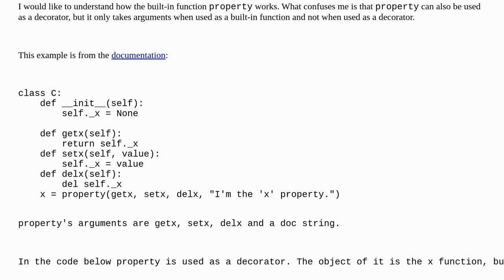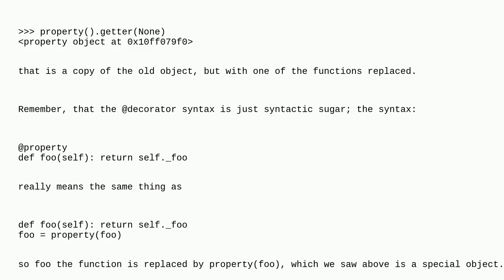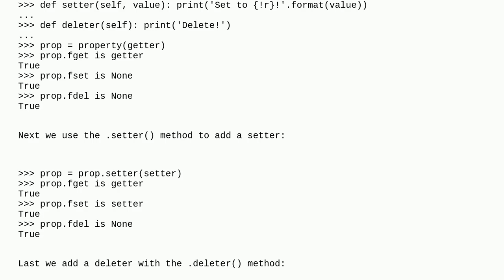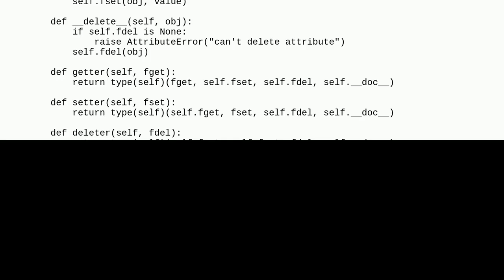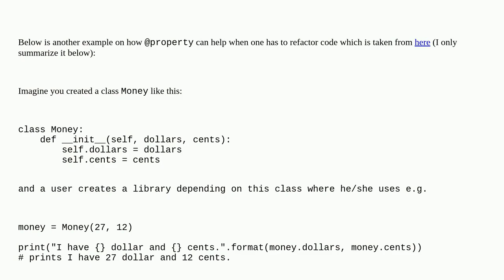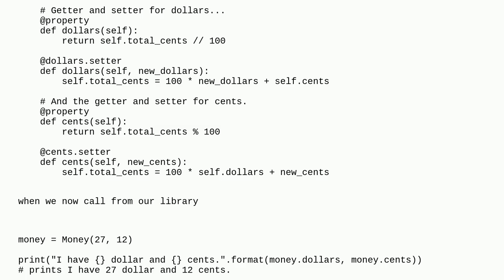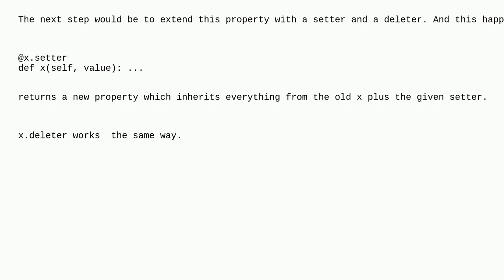How does the @property decorator work in Python?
A special thanks goes out to the community

  python-internals properties python python-decorators decorator